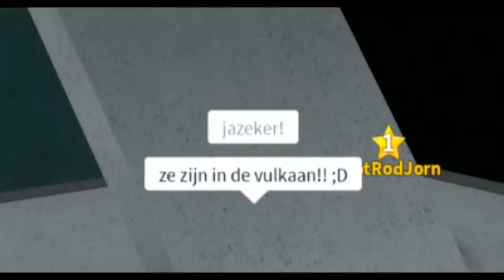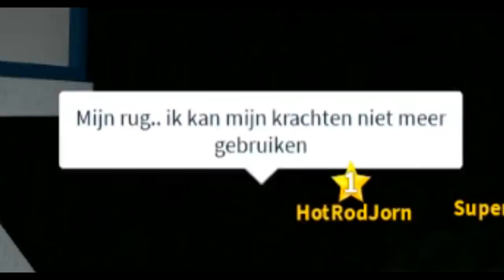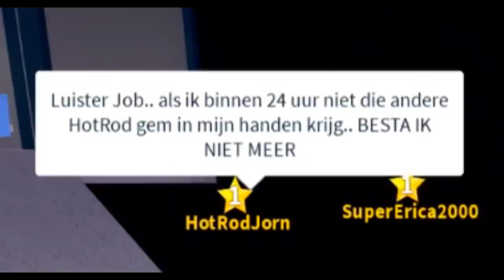STIEKEM IN BUNKER 13! (Roblox Mad City)